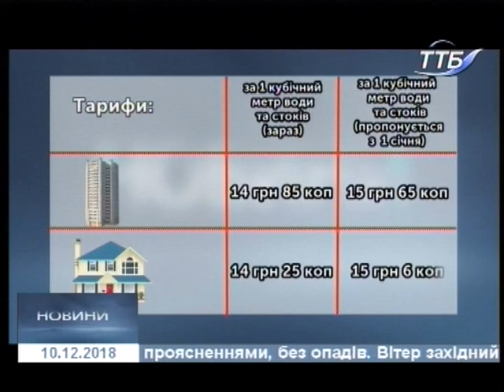10.12.2018. Новини. 20:40